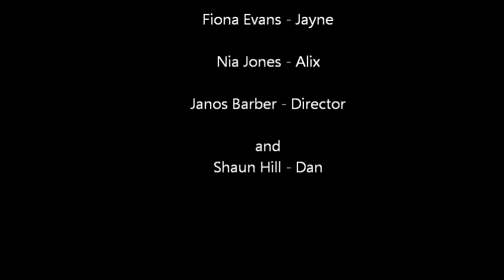High School Never Ends - Meet the Cast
Meet the Cast of High School Never Ends - Episode 1!

Just a little fun we decided to have in between filming scenes, Enjoy :)
The lack of Mr Hill's input is down to his refusal to be filmed :P